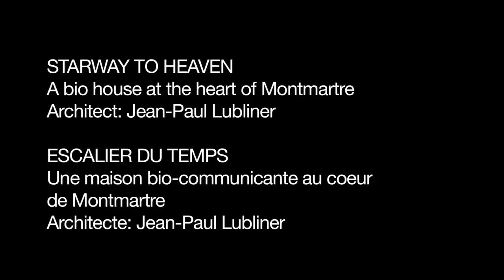A conversation with architect Jean-Paul Lubliner: eco house project, the Stairway to Heaven house:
Jean-Paul Lubliner is a larger-than-life Parisian character; funny, quirky, bohemian, highly intelligent and opinionated in a way that completely charms rather than overwhelms. And Lubliner is as colourful in his career as he is in character -- back in 1980 he founded Radio Arlequin then was involved in the launch of the cult radio station Radio Nova. In the late 80s he launched San Noms magazine, a predecessor of the very hip Citizen K, an international fashion, design and lifestyle magazine. By 1999, Lubliner was breaking more new creative ground with a book of his photography work 'Tour Eiffel' -  inspired by a giant illuminated sign on the Eiffel Tower in Paris which counted down the days to the new millennium.  Jean-Paul Lubliner was out with his camera every day, photographing Paris life as it unfolded before him. The result was his award-winning book.
But Lubliner isn't one to rest on his laurels and it's his architecture that's making waves of late. An accomplished and highly unique architect with various project under his proverbial belt, Lubliner's crown jewel has to be the eco house he designed in the heart of Montmartre, Paris known as the Stairway to Heaven, and for good reason. Sitting in the minimalist living room, one can enjoy surely one of the best views from a house in Paris that spans the skyline and taking in the Eiffel Tower Lubliner immortalised in his aforementioned book.
But what makes Lubliner's architecture so different isn't just the outstanding design (which we'll be exploring in a separate story) or the 360° panorama views of both Paris and the Sacre Coeur -- it's the attention to eco details such as solar power energy, bio light therapy shower, transparent floor and ceilings that bring together the outdoor and indoor levels, the spa equipped by ozone system from Ozonex...
The research in creating this unique bio house took two years and the actual renovation a staggering three years and the results speak for themselves.  Ahead of Ecobuild (5th -- 7th March in London), the world's biggest and most hyped event for sustainable design, the built environment...  as well as a major source of inspiration and innovation (Future Materials Gallery, Evolution of Light, Green Deal Terrace), Creative Mapping spoke to Lubliner about his own personal ecobuild -- the Stairway to Heaven house: